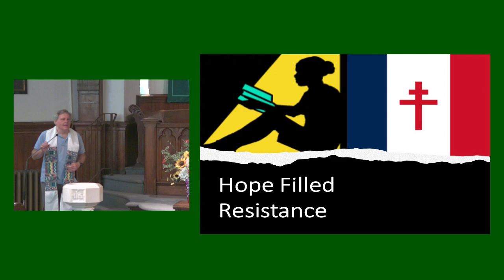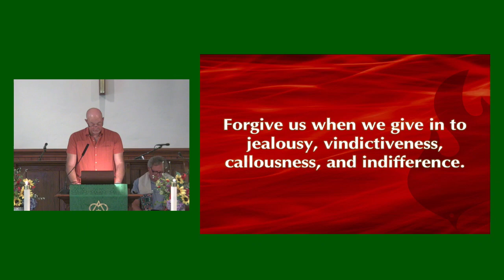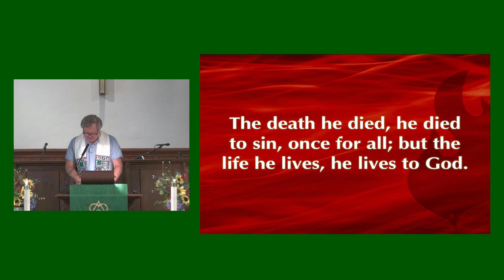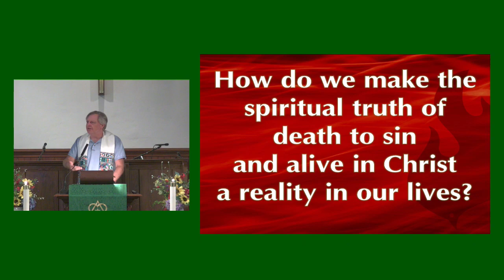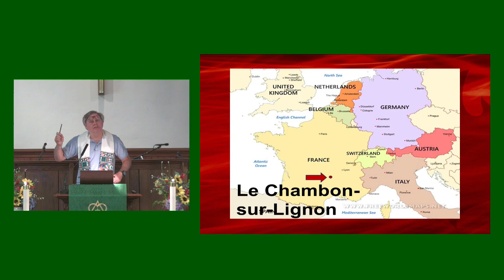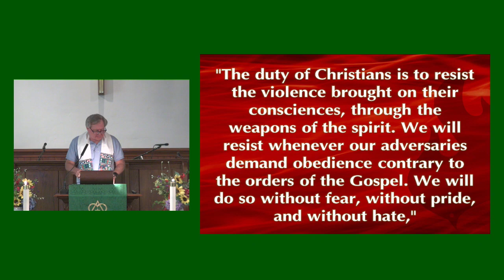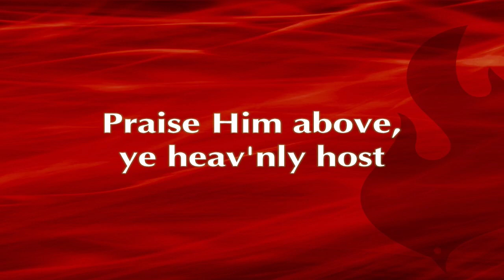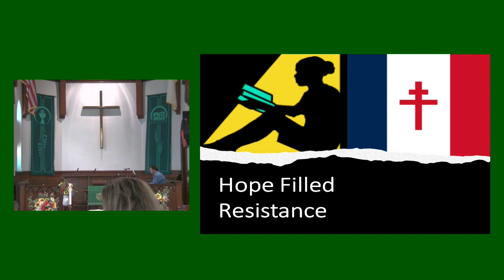Hope Filled Resistance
Romans 6:1-14
What then are we to say? Should we continue in sin in order that grace may abound? By no means! How can we who died to sin go on living in it? Do you not know that all of us who have been baptized into Christ Jesus were baptized into his death? Therefore we have been buried with him by baptism into death, so that, just as Christ was raised from the dead by the glory of the Father, so we too might walk in newness of life.

For if we have been united with him in a death like his, we will certainly be united with him in a resurrection like his. We know that our old self was crucified with him so that the body of sin might be destroyed, and we might no longer be enslaved to sin. For whoever has died is freed from sin. But if we have died with Christ, we believe that we will also live with him. We know that Christ, being raised from the dead, will never die again; death no longer has dominion over him. The death he died, he died to sin, once for all; but the life he lives, he lives to God. So you also must consider yourselves dead to sin and alive to God in Christ Jesus.

Therefore, do not let sin exercise dominion in your mortal bodies, to make you obey their passions. No longer present your members to sin as instruments of wickedness, but present yourselves to God as those who have been brought from death to life, and present your members to God as instruments of righteousness. For sin will have no dominion over you, since you are not under law but under grace.